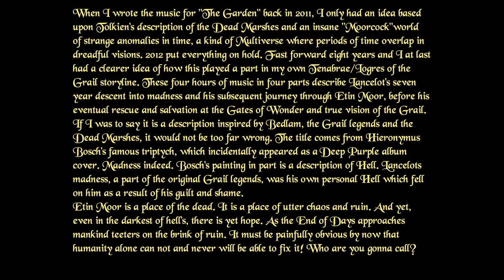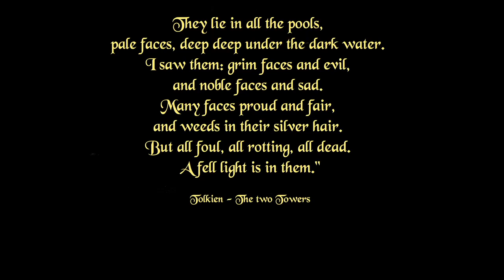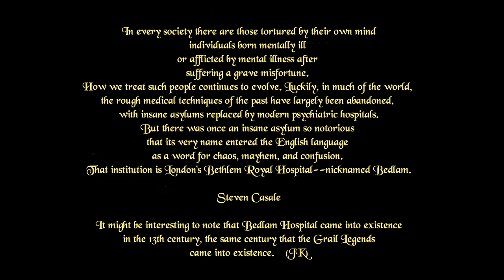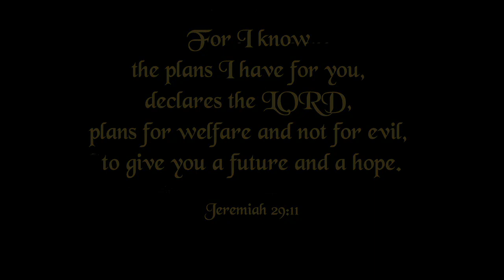The Garden of Earthly Delights Pt1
The four hours that make up their respective parts of this album has something of a story. They got lost. Or so I thought. They were never officially released and when 2012 came and went they were also forgotten. what i had also forgotten was that I had sent copies to my good friend Steve on the Isle of Wight. 2019 came along and i discovered I no longer had a copy myself. The Drive on which they were stored had died. So I thought they had gone forever. But nothing is ever truly forgotten. And here they are! Thanks to to Steve. Steve you are a hero.

3 Parts to follow.